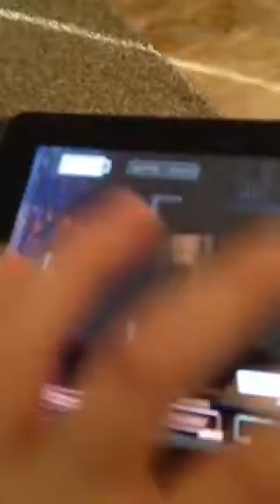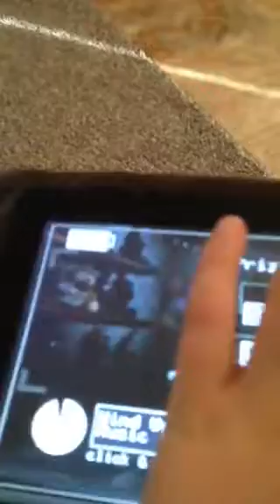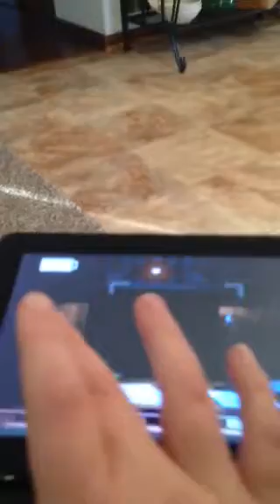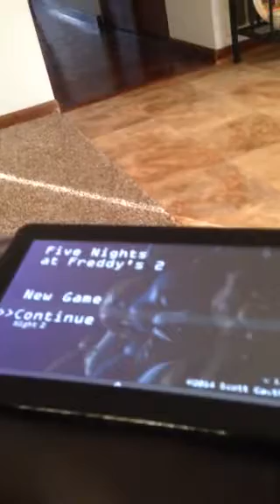Five nights at Freddy's number 2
Wind up the music box